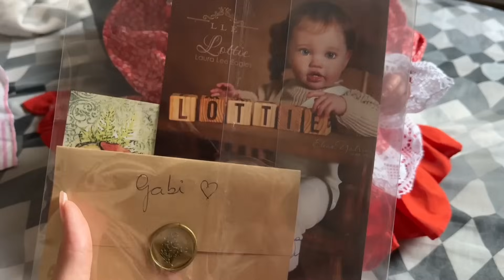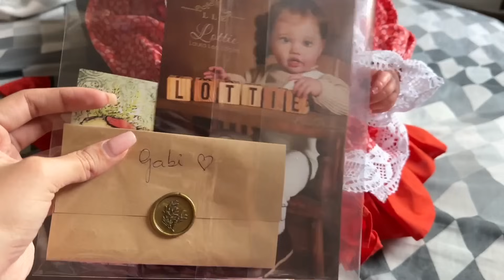Todo o enxoval que veio com a minha nova bebê reborn 🎁 | Gabi reborn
BEBÊ REBORN